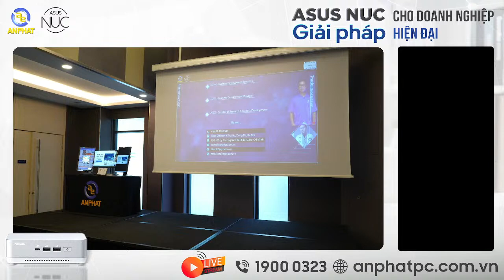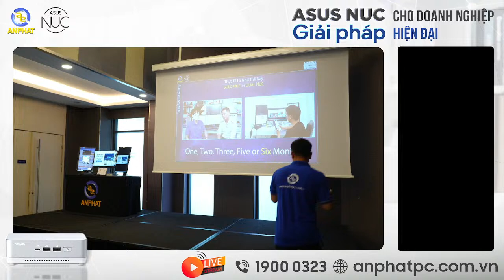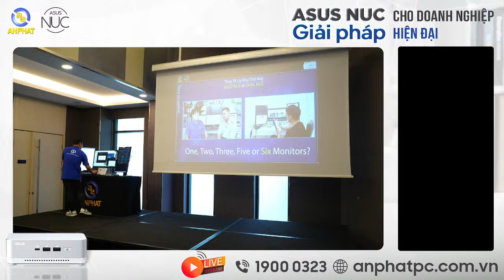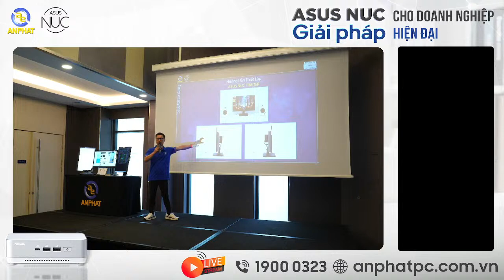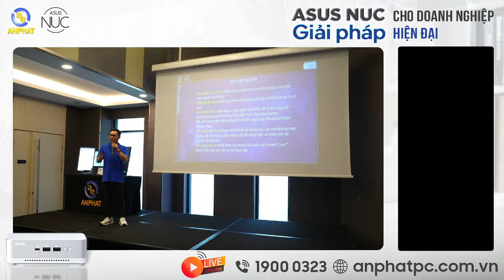Chia sẻ kinh nghiệm về NUC Pro 14 dành cho TRADER - Sử dụng nhiều màn hình | dTien87.com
Xin cám ơn các bạn đã quan tâm và ủng hộ kênh dTien87 - Tiến sứt tech của mình !!!

---o0o---
Tên: Đào Đức Tiến -- Tommy
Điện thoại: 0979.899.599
YM / Skype / Wechat: dtien87